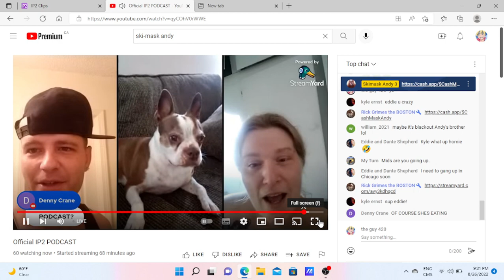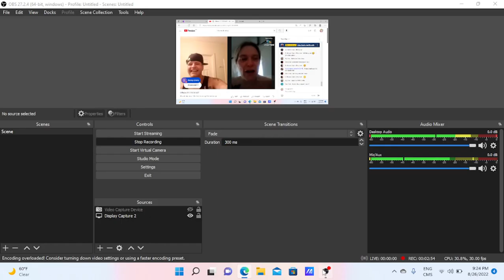Roasting people on ski mask Andy stream